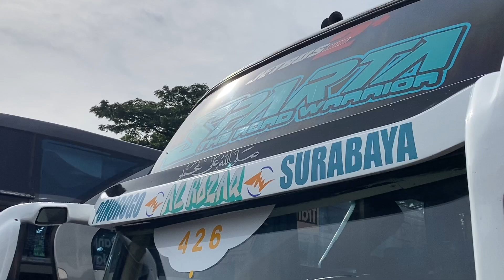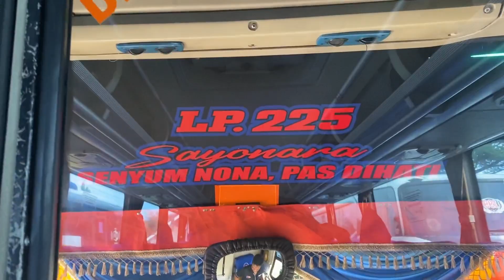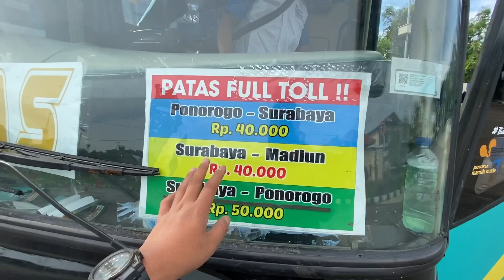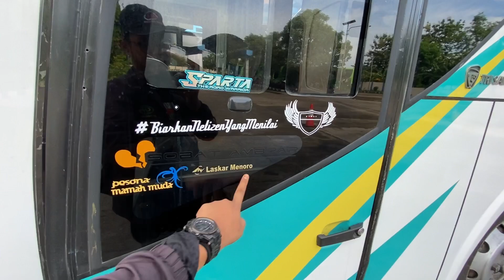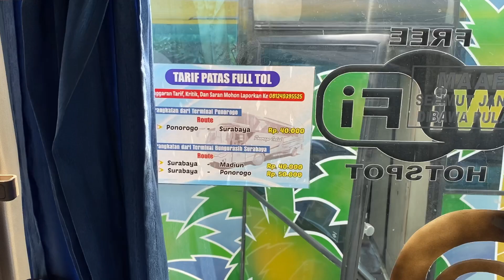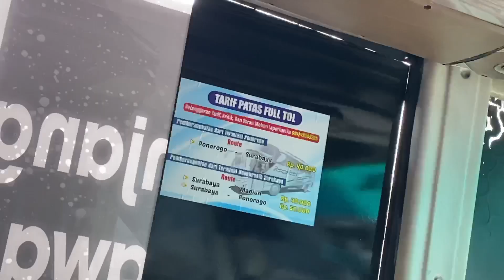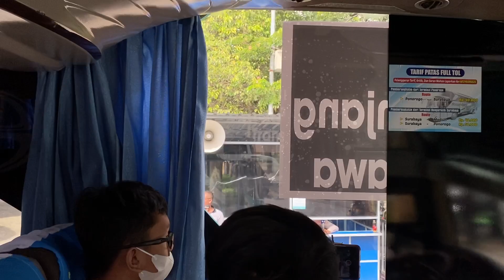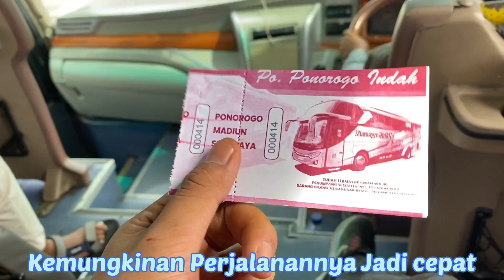TRIP REPORT “PONOROGO INDAH”TERBAIK,TERNYAMAN,TERMURAH DIJALURNYA🔥❗️with Bos muda Ponorgo indah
PONOROGO INDAH “Ex Haryanto”
Ponorogo - Surabaya
Harga tiket Rp.40.000
Chasis hino R260 / RKZ
Body Jetbus 2 voyager rombak

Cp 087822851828